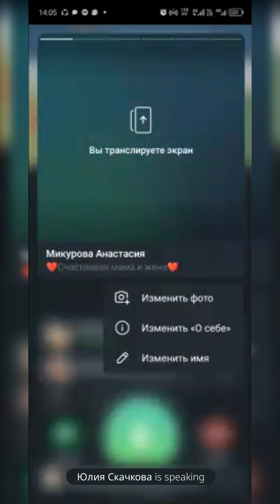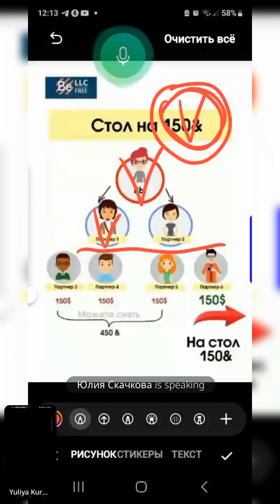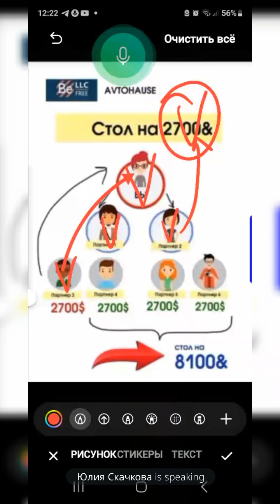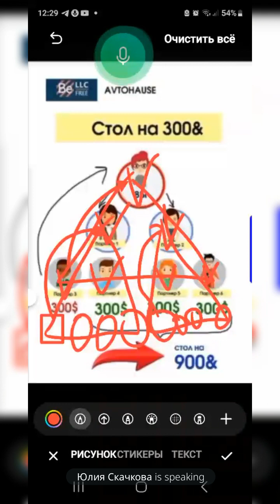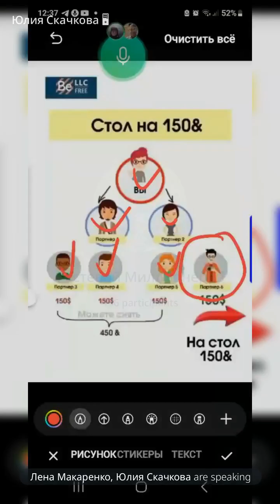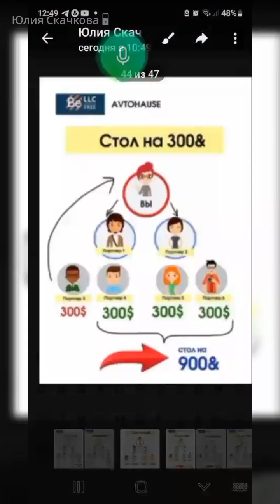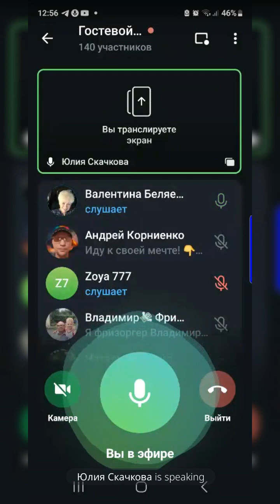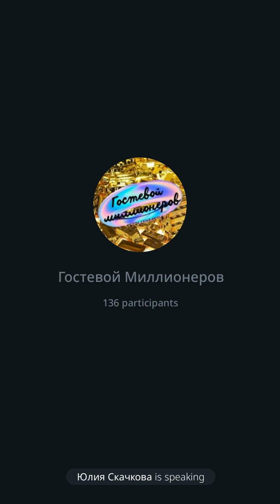Наша система заработка. Смотрите, разбирайтесь. И зарабатывайте вместе с нами. ❤️